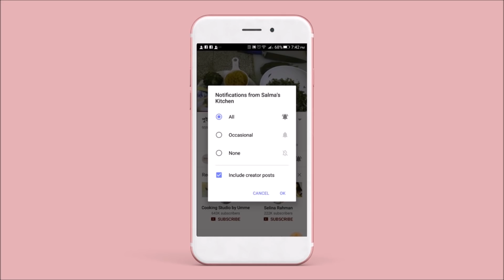ভেজিটেবেল স্যুপ । ডায়েট রেসিপি । Vegetable Clear Soup। Diet Recipe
আজকের রেসিপি ভেজিটেবেল ক্লিয়ার স্যুপ । vegetable clear soup ।যারা ডায়েট করছেন তাদের জন্য এই সুপটা খুবই উপকারি।